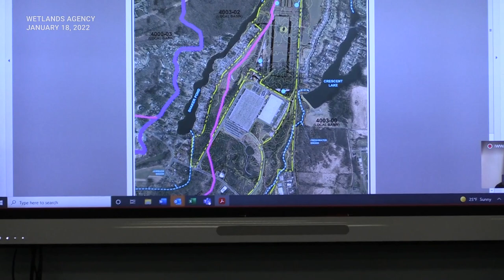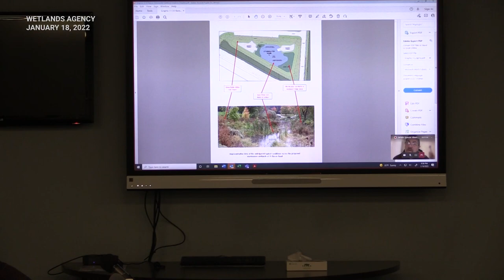Enfield, CT - Inland Wetlands & Watercourses Agency - January 18, 2022